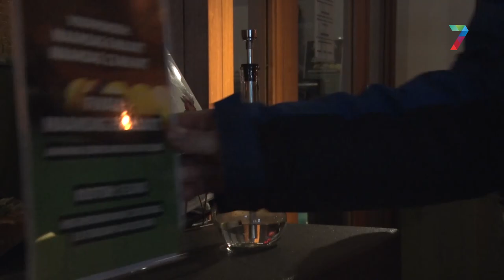Proef met legale wietteelt gaat in 2021 van start